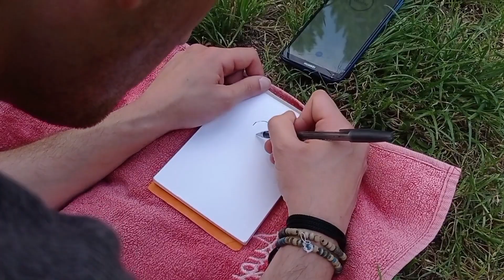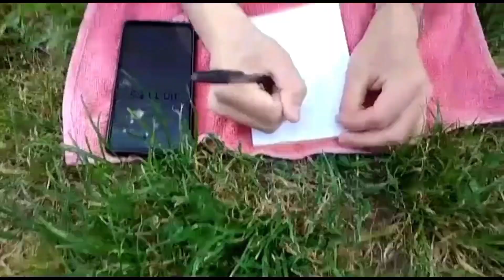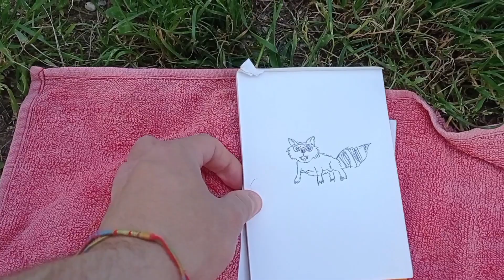NEW DRAWJUTSU- Disegno facendo PLANK w/ Capitano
Il vostro aiuto è prezioso... Ok sono troppo sdolcinato così.